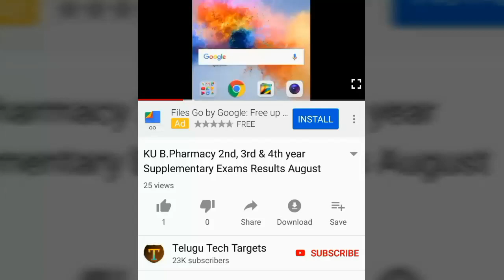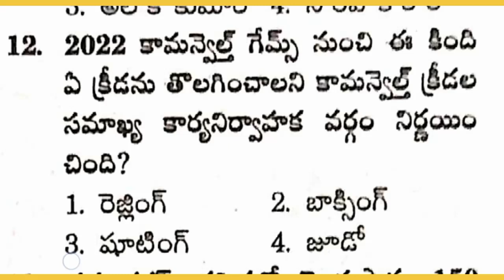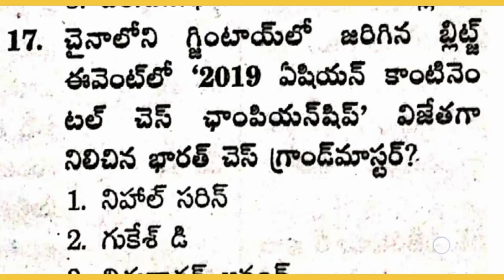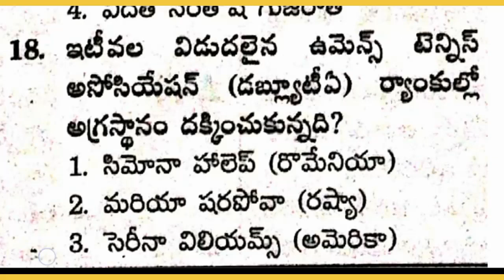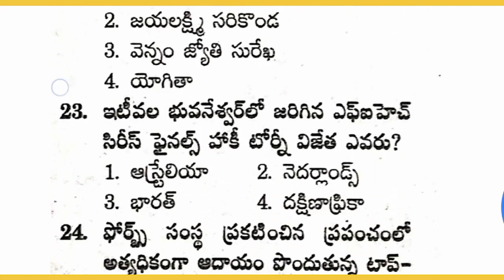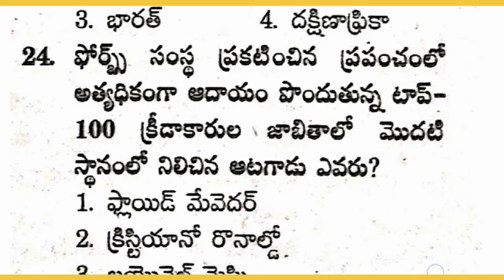AP Grama/Ward Sachivalayam Recruitment 2019 Model Question Paper-16 | Sports Current Affairs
AP Grama/Ward Sachivalayam Recruitment 2019 Syllabus information in telugu, Latest Important Current Affairs in Telugu, Andhra Pradesh Government Schemes, Central Government Schemes, AP Grama Sachivalayam Recruitment Notification 2019, AP Ward Sachivalayam Recruitment Notification 2019, AP Grama/Ward Sachivalayam Posts Syllabus, Sports,  Science and technology, Awards